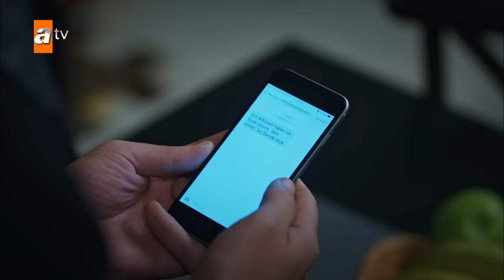Hızır Ali, Zeyno'nun hayatını kurtardı! - EDHO Efsane Sahneler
Hızır Ali, Zeyno'nun hayatını kurtardı!